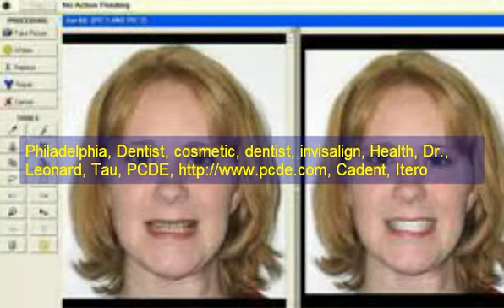cosmetic dentistry services Philadelphia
Pennsylvania Center For Dental Excellence
11905 Bustleton Avenue
Philadelphia, PA 19116
Dr. Leonard Tau is pleased to offer beautiful smiles to residents of the Tri-State area including the Great Northeast Pa. , Bucks PA. , Montgomery PA and Philadelphia Counties.
Dr. Tau's extensive continuing education includes esthetics, implant restoration, cosmetic veneer preparations, and endodontics. His recent training course in veneers allows him to offer you beautiful anterior esthetics and the smile you have always dreamed of.

veneers, and invisalign.
dental implants philadelphia
orthodontist philadelphia
dentures philadelphia
dentistry philadelphia
affordable dentures philadelphia
cosmetic dentistry philadelphia
lumineers philadelphia
periodontist philadelphia
dentist salary philadelphia
dental implants cost philadelphia
gentle dental philadelphia
dental implant philadelphia
porcelain veneers philadelphia
pediatric dentist philadelphia
oral surgeon philadelphia
cosmetic dentist philadelphia
dental school philadelphia
teeth implants philadelphia
dental bridge philadelphia
dental crown philadelphia
dental surgery philadelphia
dental schools philadelphia
tooth implant philadelphia
find a dentist philadelphia
false teeth philadelphia
dentist reviews philadelphia
sedation dentistry philadelphia
cost of dental implants philadelphia
dentures cost philadelphia
dental office philadelphia
dental clinics philadelphia
tooth implants philadelphia
tooth implant cost philadelphia
1 800 dentist philadelphia
family dentistry philadelphia
dental implant cost philadelphia
emergency dental philadelphia
dental treatment philadelphia
dentist office philadelphia
dental bonding philadelphia
family dental philadelphia
dental services philadelphia
emergency dental care philadelphia
dental emergency Philadelphia
family dentist philadelphia
general dentistry philadelphia
implants teeth philadelphia
laser dentistry philadelphia
dentist ratings philadelphia
teeth bonding philadelphia
dental offices philadelphia
best dentist philadelphia
cosmetic dentists philadelphia
affordable dental philadelphia
local dentist philadelphia
dentist school philadelphia
cosmetic dental philadelphia
denist philadelphia
dentist prices philadelphia
find dentist philadelphia
restorative dentistry philadelphia
dentist search philadelphia
24 hour dentist philadelphia
children dentist philadelphia
affordable dentist philadelphia
general dentist philadelphia
cosmetic dental surgery philadelphia
cosmetic dentistry prices philadelphia
temple dental philadelphia
discount dental philadelphia
dentist review philadelphia
implant teeth philadelphia
medicaid dentist philadelphia
dentist philadelphia
dentist information philadelphia
best cosmetic dentist philadelphia
dental cosmetic philadelphia
dentist websites philadelphia
local dentists philadelphia
dentist in philadelphia
a dentist philadelphia
dentist offices philadelphia
cosmetic dental implants philadelphia
dentist philadelphia
biological dentist Philadelphia
dentistry cosmetic philadelphia
doctor dentist philadelphia
episcopal hospital philadelphia
best dentists philadelphia
top dentists philadelphia
dental dentist philadelphia
dentist in philadelphia
dentist implants philadelphia
teeth whitening dentists philadelphia
cosmetic dental treatment philadelphia
universal dentistry philadelphia
the dentists philadelphia
dentist open on saturday philadelphia
best cosmetic dentists philadelphia
dentist cosmetic philadelphia
laser dentist philadelphia
cosmetic dental work philadelphia
top cosmetic dentists philadelphia
emergency dentist philadelphia
finding a dentist philadelphia
family and cosmetic dentistry philadelphia
find dentists philadelphia
dentist in ri philadelphia
gentle dental philadelphia
dentist dr philadelphia
dentist nj philadelphia
top dentist philadelphia
general dentists philadelphia
top cosmetic dentist philadelphia
family dentists philadelphia
dentists reviews philadelphia
cosmetic dental care philadelphia
dentist doctor Philadelphia